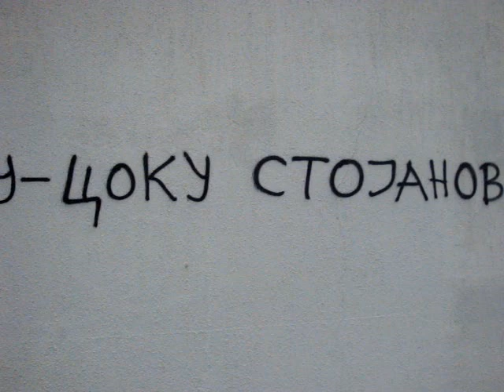Poruka veleizdajničkom režimu!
Sloboda za majka Stojanku!
Građanska Akcija